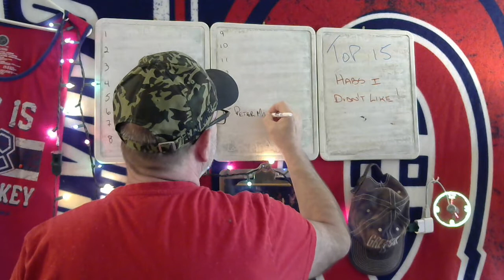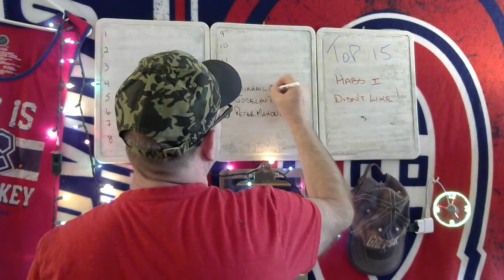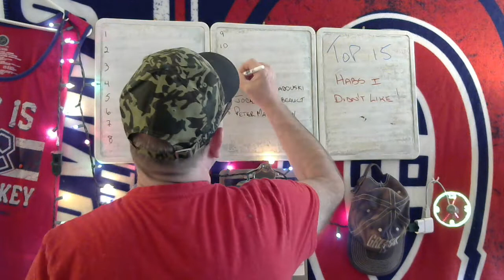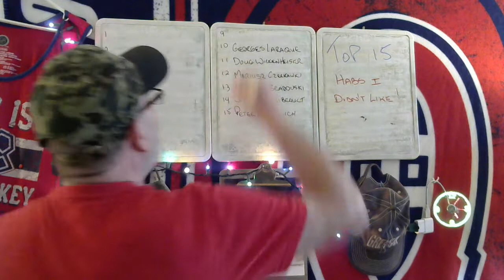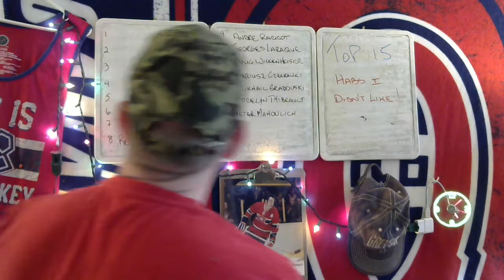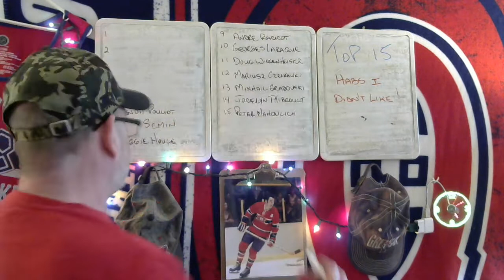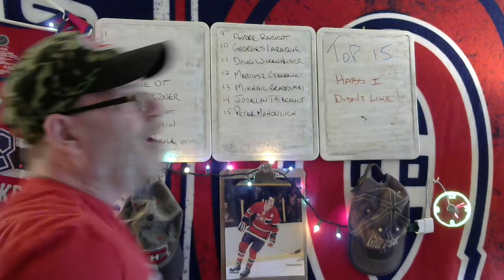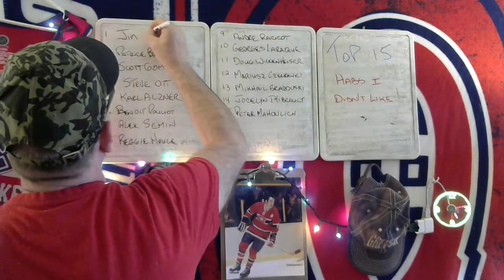15 Montreal Canadiens Players I Didn't Like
My list of 15 Montreal Canadiens players I didn't like when they were here!